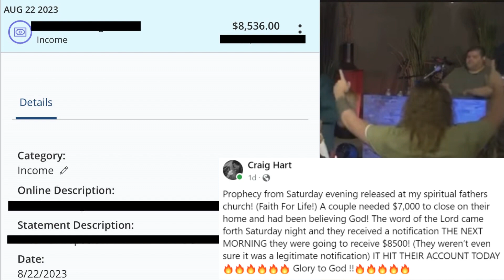Prophecy Fulfilled!! Miracle Money By FRIDAY!!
All Consuming Fire Church  "The Place of Fire and Family!"
Welcome to ACF Church
Ways to SOW/Give:
Our APP also has a way to give/partner with the ministry. "GIVING"